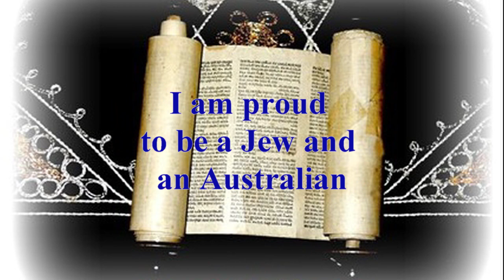V'Zot Haberachah 5782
V'Zot Haberachah 5782 Torah Portion